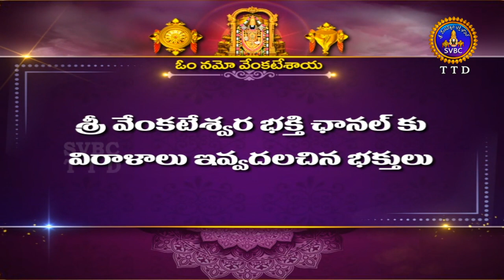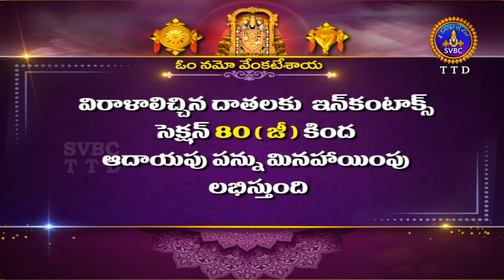Sri Padmavathi Ammavari Kalyanotsavam || Tiruchanoor || 12-12-2023 || SVBC TTD